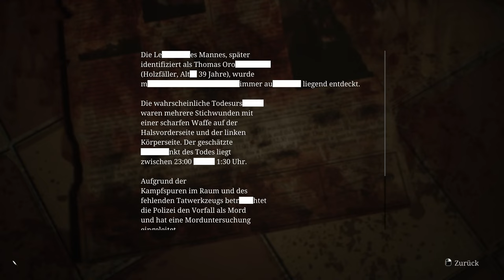Unverzeilich ! ( Silent Hill 2 Remake , german, Folge 21)